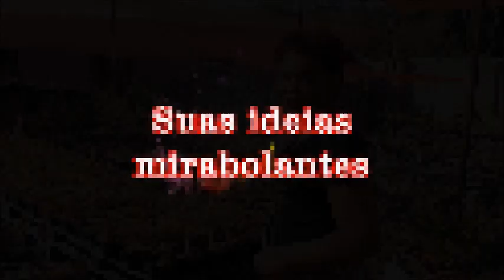SUCULENTAS E OUTRAS PLANTAS QUEIMADAS COM SOL NUNCA MAIS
Mais uma vez estou aquí para falar que: SUCULENTAS E OUTRAS PLANTAS QUEIMADAS COM SOL NUNCA MAIS a não ser que você esqueça do protetor solar, como eu esquecí.